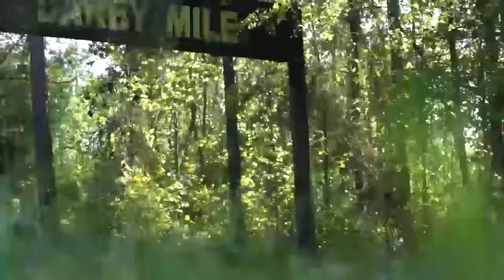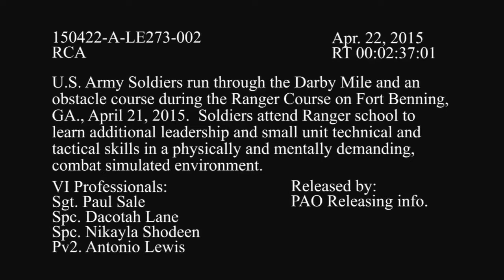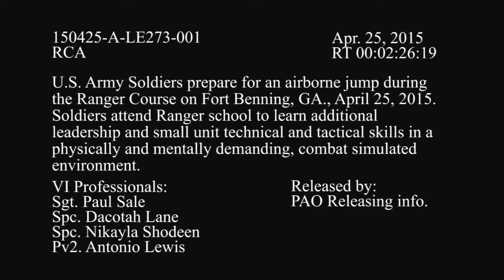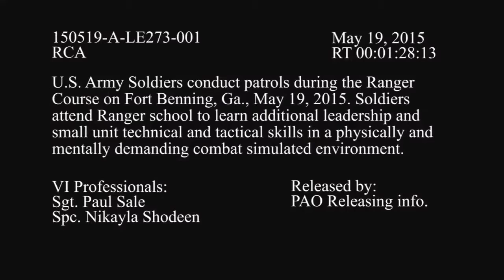US Army Ranger School - US Army Ranger Recruit Training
Recruit Training at Marine Corps Recruit Depot San Diego

Welcome to the United States Marine Corps Recruit Training at the Marine Recruit Depot, San Diego. MCRD San Diego's main mission is the initial training of enlisted male recruits living west of the Mississippi River. Over 21,000 recruits are trained each year. The Depot also is the home to the Marine Corps' Recruiter School and Western Recruiting Region's Drill Instructors School.